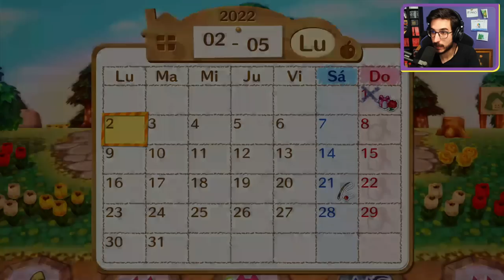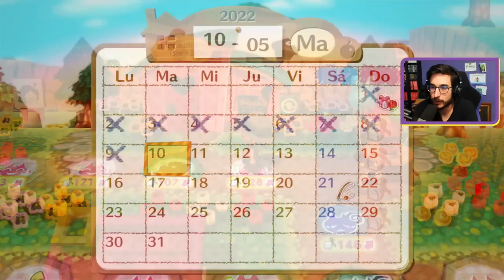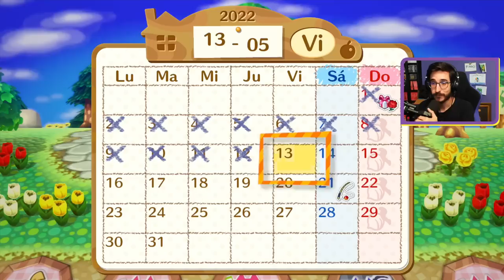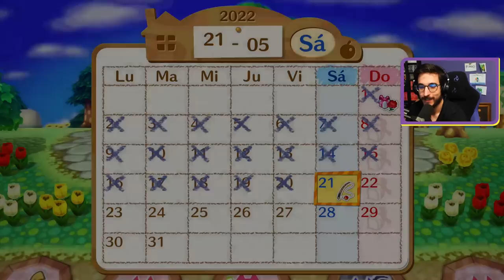Eric no tiene amor propio de ningún tipo - Animal Crossing: Amiibo Festival - [20/05/2022]